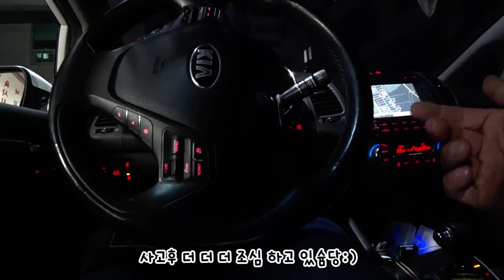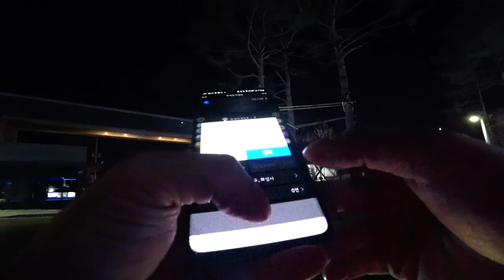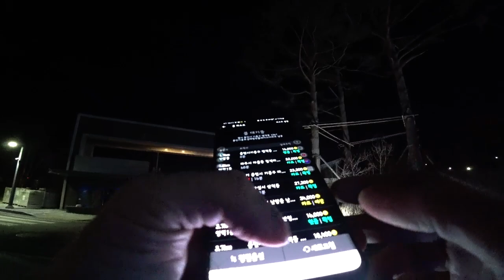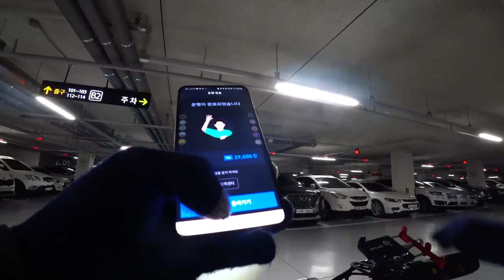카카오대리 - (10시피크타임 절대 이렇게 하지마.2)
오늘도 재미있게 봐주시고

좋아요 댓글 부탁드려요.

감사합니다.^^

촬영 카메라       = 소니 FDR-X3000r
숭페드(킥보드) = 위페드 미니 268만원